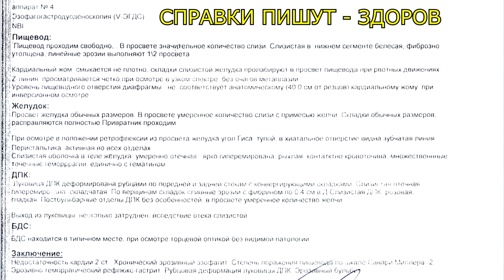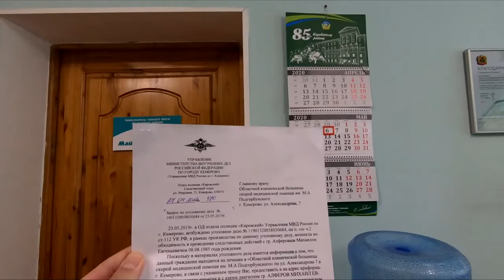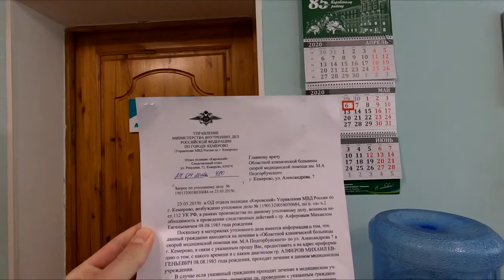🔴Срочно! угроза жизни блогера МихаилАлфёров 2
Распространяем по своим каналам, не дадим закрыть Миху!!!